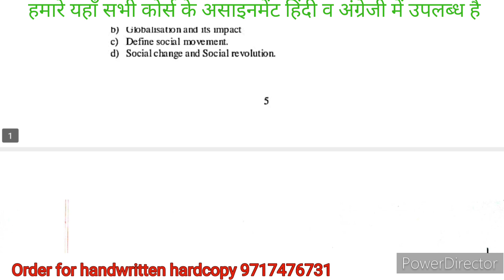MSO 04 solved handwritten assignment 2023-2024 | MSO 04 solved assignment in English 2023-2024 | MA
MSO 04 solved Assignment 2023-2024 | MSO 04 ignou handwritten assignment 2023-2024 | MSO 04 sociology assignment | MA in sociology assignment 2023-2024 | MSO 04 ignou solved assignment 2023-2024

🔸MSO 04
🔹MSO 04 solved assignment 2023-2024
🔸MSO 04 solved assignment 2023
🔹MSO 04 solved assignment 2024
🔸MSO 04 ignou assignment 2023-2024
🔹MSO 04 ignou assignment 2023
🔸MSO 04 ignou assignment 2024
🔹MSO 04 ignou solved assignment 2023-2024
🔸MSO 04 ignou solved assignment 2023
🔹MSO 04 ignou solved assignment 2024
🔸MSO 04 ignou handwritten assignment 23-24
🔹MSO 04 ignou handwritten assignment 2023
🔸MSO 04 ignou handwritten assignment 2024
🔹MSO 04 ignou
🔸MSO 04 English assignment
🔹MSO 04 PDF
🔸MSO 04 solved assignment 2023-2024 in English
🔹MSO 04 solved assignment 2024 in English
🔸MSO 04 solved assignment 2023 in English